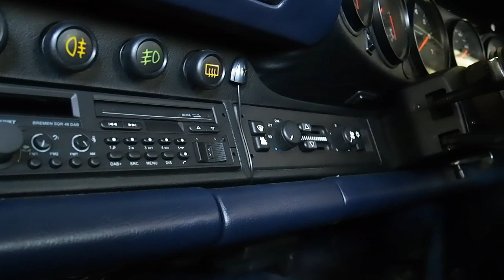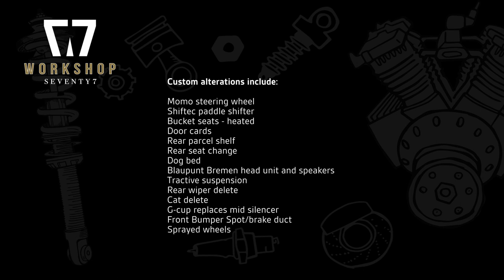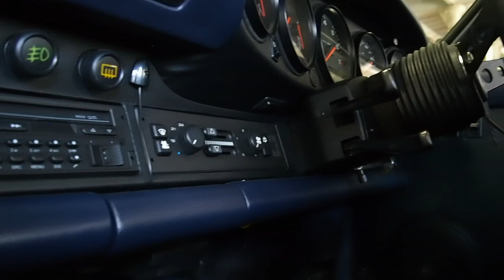Workshop Seventy7 Build Diaries Episode 1 - Porsche 964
Welcome to the first of our workshop diaries where we go a little deeper into the modifications we perform to our customers cars to help them improve and personalise their rides to give them back what they want - we hope you like it!!